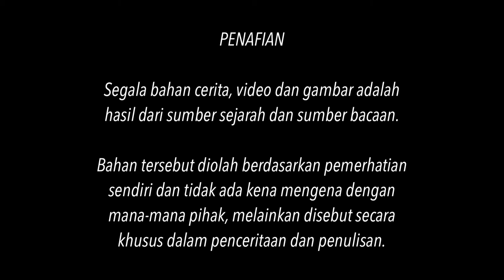Konflik Penjajahan British & Jepun Terhadap Raja-Raja Melayu. Bahagian 2.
Tengku Ali merupakan anak sulung kepada Sultan Terengganu ke-14 iaitu Sultan Sulaiman Badrul Alam Shah dan Tengku Ampuan Mariam Sultan Ahmad, Pahang. Baginda diputerakan pada bulan Januari tahun 1914 di Kuala Terengganu.

Beberapa bulan sebelum kemangkatan Sultan Sulaiman, Jepun telah berjaya menduduki seluruh Tanah Melayu termasuklah negeri Terengganu.

Pada Jan 1942, Tengku Ali dilantik sebagai Yang di-Pertuan Muda (Raja Muda) oleh ayahandanya dengan persetujuan Ahli Majlis Mesyuarat Negeri.

Pada September 1942, atas perkenan istana dan pengiktirafan Jepun yang menguasai negeri Terengganu ketika itu, Tengku Ali ditabalkan sebagai Sultan Terengganu ke-15 menggantikan almarhum ayahandanya dengan memakai gelaran Sultan Ali Shah.

Perlantikan Sultan Ali Shah sebagai sultan dikatakan tidak disenangi oleh beberapa pembesar dan kerabat Negeri Terengganu, walaupun diiktiraf oleh pentadbiran Jepun.

Selepas Jepun kalah dalam perang dunia ke-2, menyaksikan British kembali berkuasa ke atas negeri Terengganu.

British mula menjalankan dasarnya menyingkirkan raja-raja melayu yang dikatakan tidak mesra British dan yang tidak menyokong Malayan Union.

Mana-mana raja Melayu atau pembesar istana yang didapati bekerjasama atau dilantik kerajaan Jepun akan didakwa atau dibuang negeri.

Disebabkan Raja Ali menaiki takhta pada masa pemerintahan Jepun, baginda tidak terkecuali menjadi sasaran pihak British.

Keadaan menjadi bertambah buruk lagi apabila ada kerabat dan pembesar negeri Terengganu yang bertindak tidak menyokong Sultan Ali. Mereka mencadangkan Tengku Ismail yang bergelar Tengku Paduka Raja sebagai Sultan Terengganu yang baru dengan alasan Tengku Ismail lebih dihormati oleh rakyat dan fasih berbahasa Inggeris.

British akhirnya mengambil keputusan memakzulkan Raja Ali dari takhta dan pada tahun 1945, British menabalkan Tengku Ismail ibni Sultan Zainal Abidin III Mu'azzam Shah sebagai Sultan Terengganu ke-16 dengan memakai gelaran Sultan Ismail Nasiruddin Shah. Pemakzulan Sultan Ali oleh British beralasan baginda pro Jepun dan tidak disenangi ramai rakyat.

Tengku Ali yang dimakzulkan daripada takhta terus memperjuangkan haknya untuk mendapatkan kembali takhtanya daripada pihak British.

Walau bagaimanapun, usahanya itu tidak diendahkan oleh pihak British. Baginda mangkat pada tahun 1996 di Kuala Terengganu dan dimakamkan di perkarangan Masjid Sultan Zainal Abidin, Kuala Terengganu.

Sumber:

1. Journalarticle.ukm.my. Tengku Ali, British & Takhta Terengganu.
5.
6. Gambar Sultan Sulaiman Badrul Alam Shah Terengganu
7.